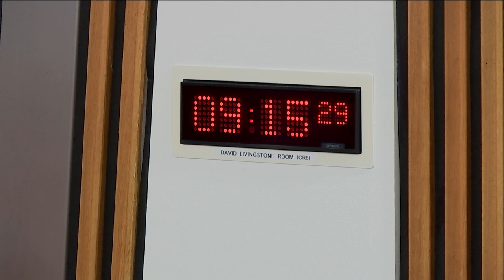Equalities and Human Rights Committee (Part 1) - 17 January 2019